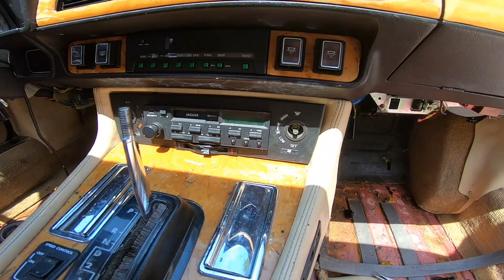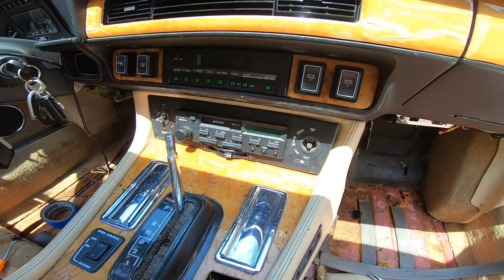Stripping the interior and dealing with typical Jaguar XJS issues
When pulling the engine on a car, it's a great time to look closely at all of its parts.  Since this car spent most of its life in Pennsylvania, it's very important to take this time to check for rust and repair it if necessary.  Pretty soon the V12 will be out and the V8 will be in!